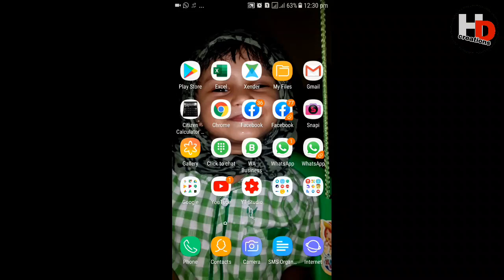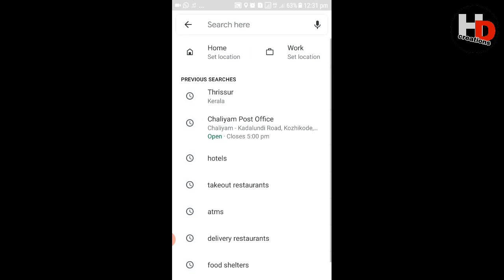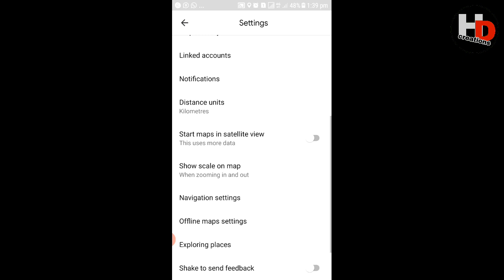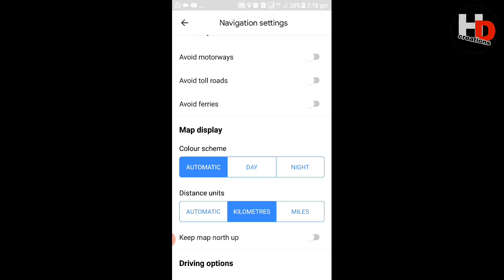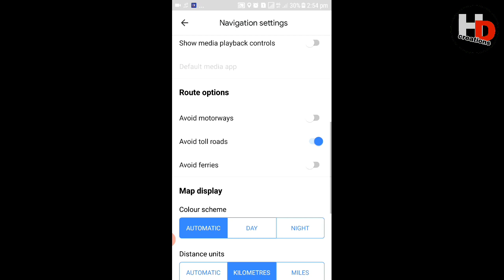How to use Google map Malayalam | ഗൂഗിൾ മാപ്പ് എങ്ങനെ ഉപയോഗിക്കാം